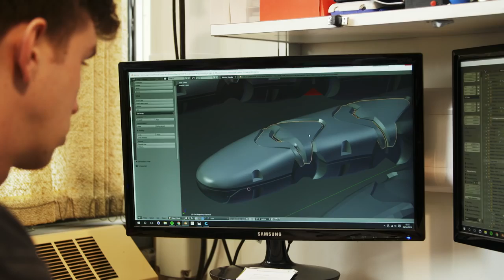Augmented Future – будущее совсем близко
Open Bionics, Eidos-Montreal и Razer начали совместную работу, чтобы создать реальные аугментации, основанные на вымышленной вселенной Deus Ex. Три компании объединят силы, чтобы приблизить будущее – вместе они планируют создать бионические руки, которые смогут позволить многие люди, нуждающиеся в данной технологии.